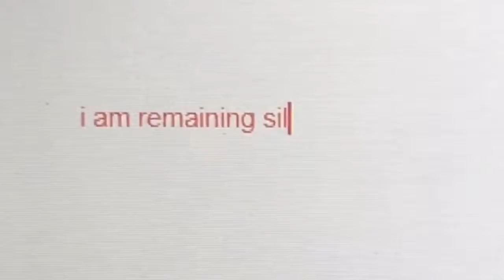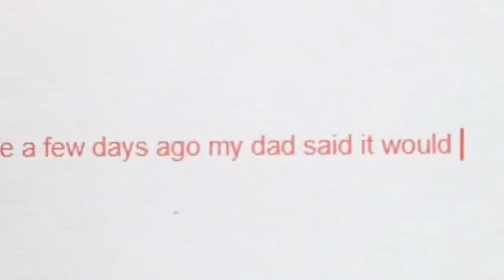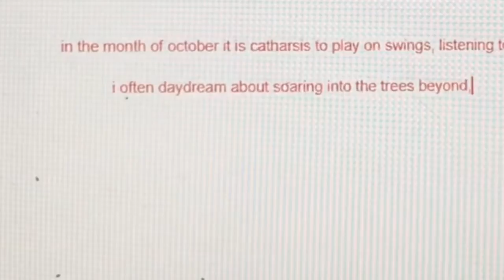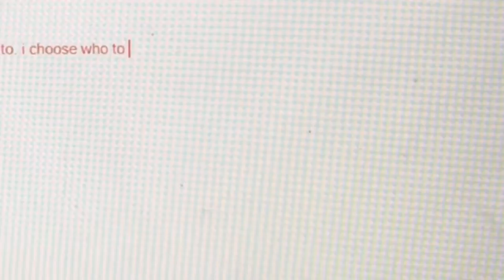OCTOBER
a video diary on the month of october